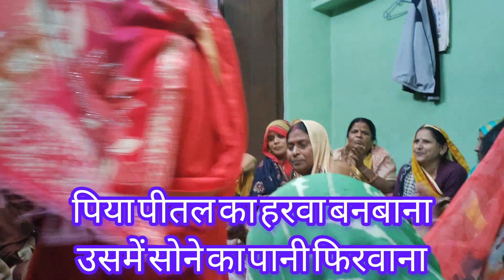।। सोहर ( जच्चा ) गीत।।🌹 खर्चा का मौसम आया पिया खर्चा का😂👌